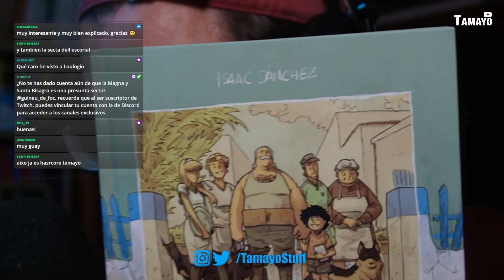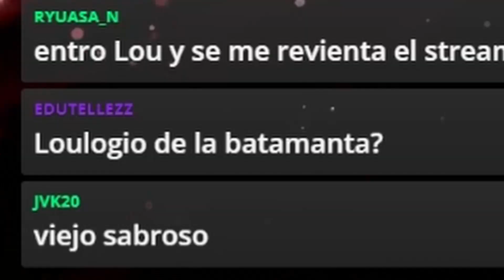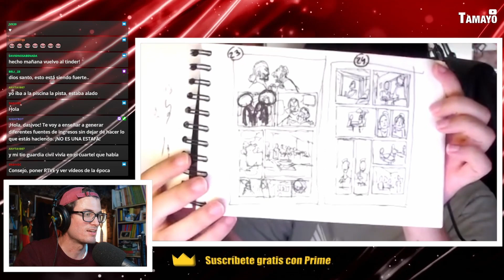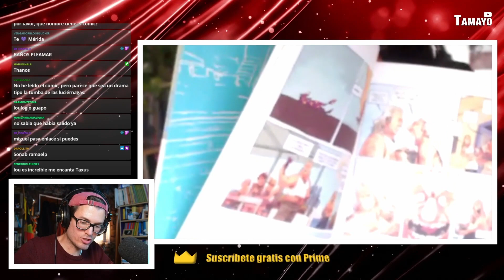❤️ BAÑOS PLEAMAR ❤️ - La nueva NOVELA GRAFICA de ISAAC SANCHEZ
Escucha mis podcasts:
- DISIDENCIA CONTROLADA: un podcast donde analizo las más locas teorías de la conspiración. Contenido PREMIUM de Podimo.
- EN LA FRONTERA: Desde que Rusia atacó Ucrania, la guerra ha copado gran parte de los informativos de todo el mundo: análisis geopolíticos, tertulias, mapas de situación bélica, opiniones... Pero parece que a veces se nos olvida que esto no es un capítulo de 'Juego De Tronos' y que cada "pequeña ofensiva" la están sufriendo personas que se ven obligadas a abandonar su casa, sus amistades, su familia... Dejar su vida atrás para probar suerte en una nueva realidad.